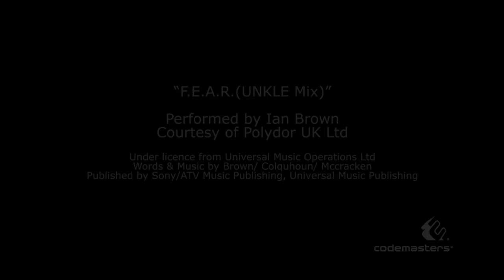F1 2010 Game Devloper Diary 5 - Codemasters [HD]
As any F1 fan knows, there is more to being a Formula one driver than being the fastest person on the track. To reflect this everything in F1 2010 is experienced from the driver's perspective, from the paddock to post-race press conference and the team garage. Players will become immersed in the building excitement and drama of a race weekend as they interact with rival drivers, team members, fans and the press which all affect the way the gamer's career plays out. Drivers can use the media to spur the team on or to criticise the lack of car development and even to pressure rivals in the hope they fold during the Championship run-in.

To deliver the authentic feel of a GRAND PRIX event, F1 2010 recreates the hustle and bustle of the garage and paddock, complete with motion captured pit crew, race engineers and pit girls. As a race weekend unfolds, the amount of attention the player receives intensifies according to their performance on the circuit. Expectations vary from team to team, and the driver is always under scrutiny from their teammates and the media as in real life.

In the video, former FORMULA ONE driver Anthony Davidson, Technical Consultant on F1 2010, explains the unique pressures that FORMULA ONE drivers must perform under, depending on team goals and the intense rivalries that develop on the circuit, as reflected in the game. "The expectations for the driver playing the game are the same as in real life given your machinery," said Davidson. "At the end of the day, the teammate that you have is the only direct competition you'll have through the whole season. There's a strange balance of having to work together but also this desperate competition. Where it gets a little bit personal is events like qualifying and the race where you're just out there to beat him, no matter what."